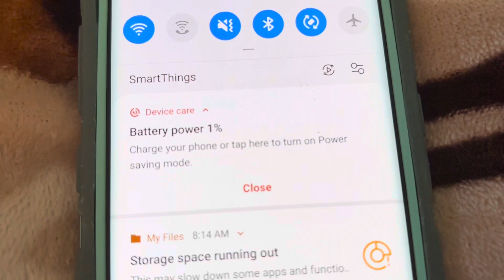POV: Your Phone has 1%….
You are in our hearts forever, dear 1%. 📱